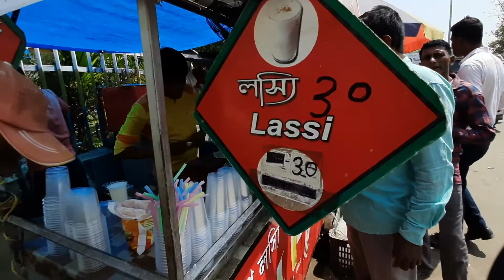ট্রেন থেকে নেবে এখানেই পেয়ে যাবেন ফ্রেশ জলখাবার, কচুরি ডিম টোস্ট আর লস্যি